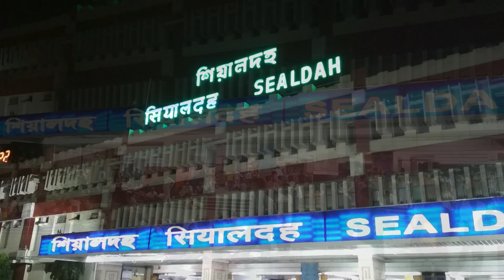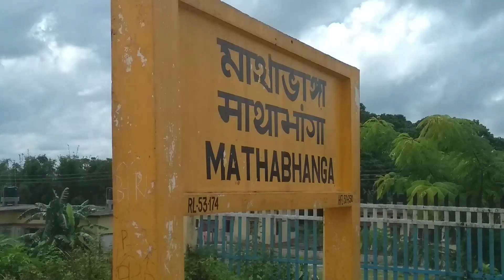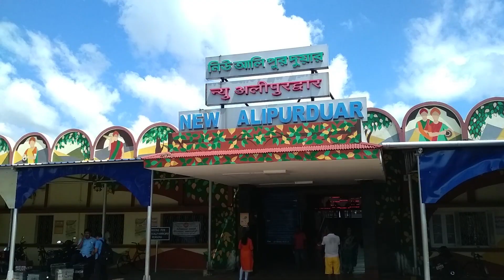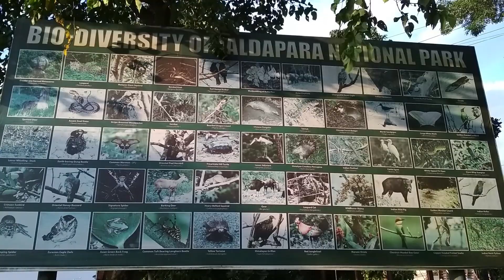Beautiful journey from Kolkata to Alipurduar by train and car, Sealdah station, NJP, Jaldapara,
Kanchan Kanya Express

The 13149 / 50 Sealdah Alipurduar JN. Kanchan Kanya Express is an Express train belonging to Indian Railways - Eastern Railway zone that runs between Sealdah & Alipurduar Junction in India. Wikipedia

Schedule for 12377-Padatik Express Sealdah to New Alipurduar .